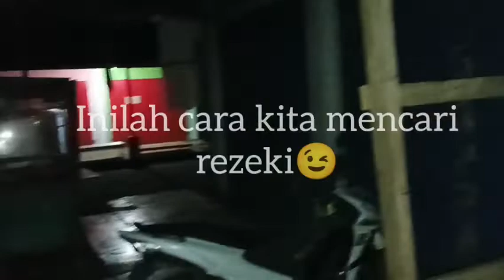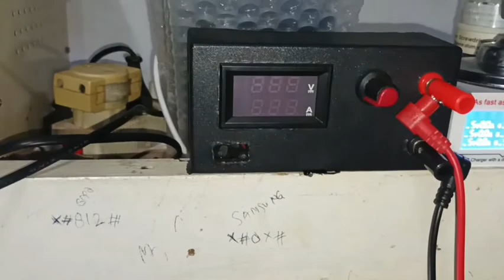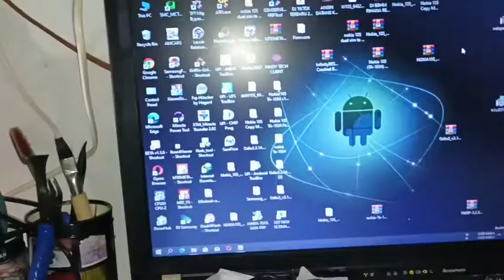Beginilah tempat service razkaCell Petta,maaf kalau masih pemula karena masih di perkampungan😉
lokasi kampung Petta kecamatan tabukan Utara kepulauan Sangihe perbatasan pilipin dan indonsesia😉